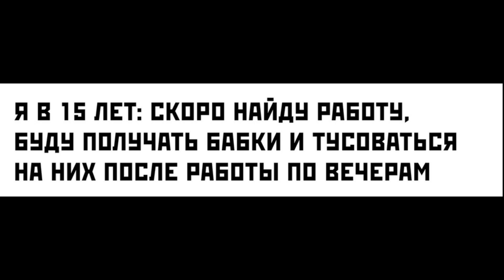15 лет и 25 лет